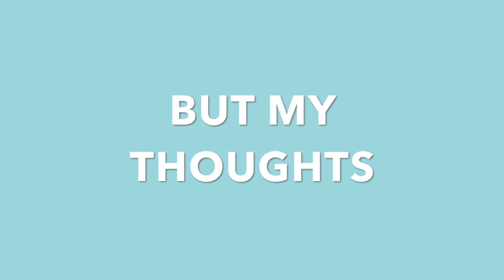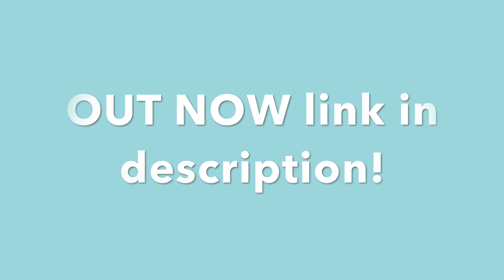Quarantine Q&A...(disability, sexuality & horses)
I love answering questions, especially you guys questions! I have an answer to everything... the crazier the question THE BETTER!!

★ tiktok lol: teganvincentcooke

Remember to keep smiling :) And to stay true to yourself ily
xx. T